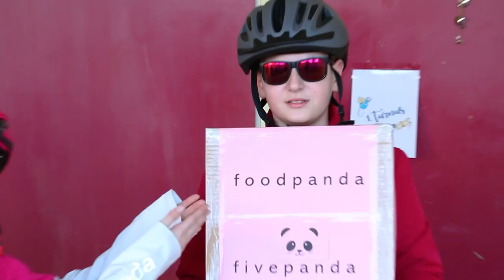Best of Gyermekvasút: 60. oldal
Dalszöveg:

Minden gyermek édesanyja,
Aznap, mikor a születésnapja
Elérkezik, gyermekének
Büszkén oldalt nyit az új évnek.

Ó, amelyről szól az ének,
Oda most is készülnek képek.
Lesz ott napos, szép és vidám,
Mielőtt lapozol.

Egy kicsit várj,
Ez az év elszáll.
Az a boldogság,
Ami minket vár eljön még ünnepelj.
De várj,
Emlékezz rá,
Hogy a boldogság kisvasútja
Hogyan ünnepelte a születése napját.

Az oldal száma éppen hatvan.
Épül rajta még csak hatvan
Ünnepélyes pillanatok.
Ők a gyermekvasutasok.

Kiknek immár hatvan éve,
Ez a hely a szenvedélye,
Jöjjön még hatvan, vagy még száz,
Mielőtt lapozol.

Egy kicsit várj,
Az a boldogság,
De várj,
Emlékezz rá,
GyvTv 2023.